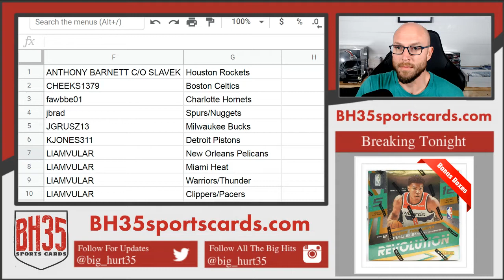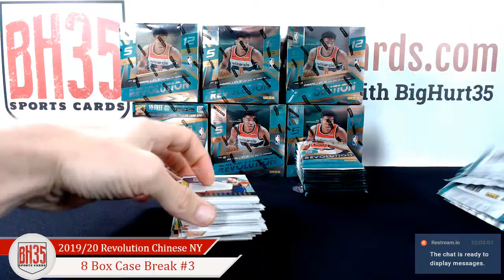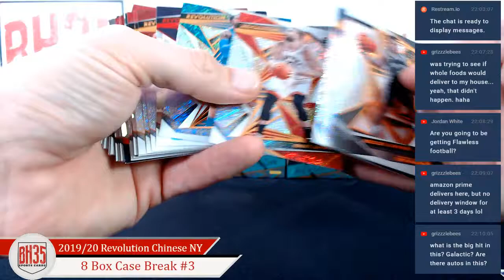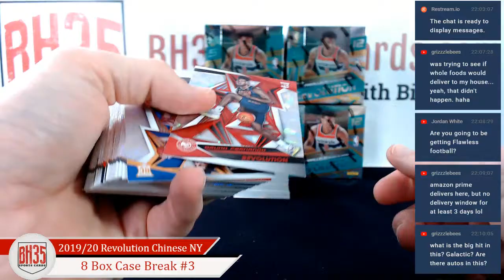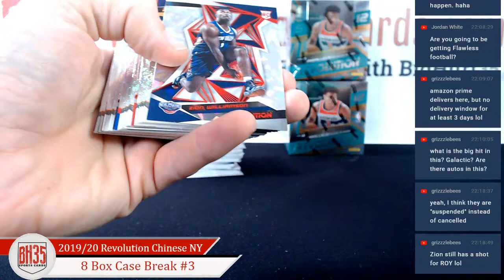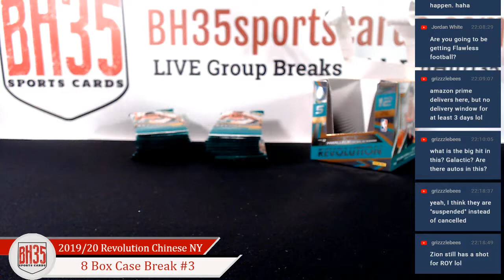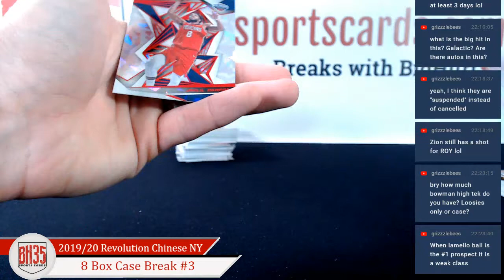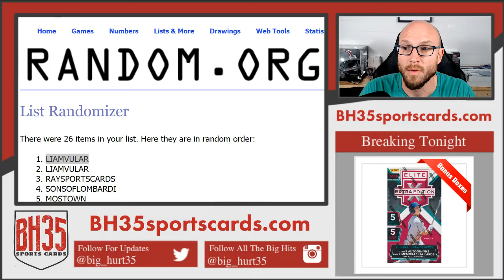2019/20 Panini Revolution Chinese New Year Basketball | 8 Box Case Break #3 Pick Your Teams